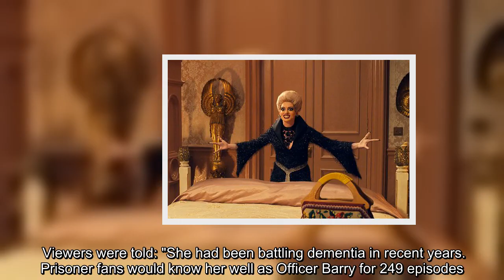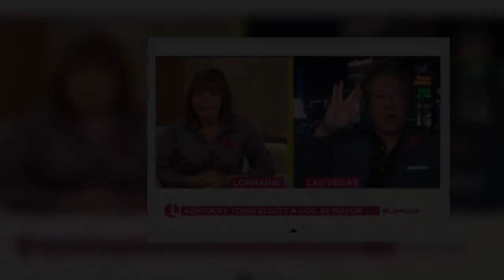Joy Westmore dead: Prisoner: Cell Block H star dies at 88 after battle against dementia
Prisoner: Cell Block H star Joy Westmore has died at the age of 88 after a battle with dementia.  The actress' death was announced on Australian breakfast programme The Morning Show on Friday.  Viewers were told: "She had been battling dementia in recent years. Prisoner fans would know her well as Officer Barry for 249 episodes.  "She was almost a bit comic relief. She was the prison guard who was kind of too nice for her own good.    "Inevitably all these terrible prisoners would end up bashing her and kidnapping her and doing terrible things.    "Really good actress. Did a lot of comedy skits in the old days of Graham Kennedy and Ernie Sigley.  "We send all our condolences to her family - her four kids. The great Joy Westmore."  Joy played prison guard Joyce Barry in more than 200 episodes of the iconic prison show.   Her character was a friendly officer who was often taken advantage of by inmates.  One memorable scene which sticks in the minds of fans was when  Officer Barry was b ...